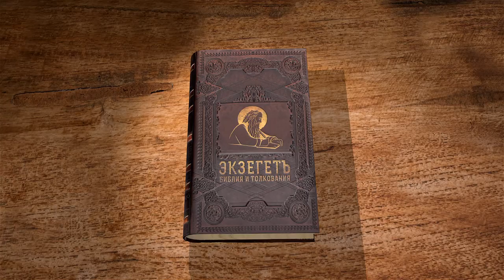Евангелие от Луки. Глава 17. Священник Антоний Лакирев. Новый Завет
Священник Антоний Лакирев специально для Библейского портала Экзегет.ру читает и комментирует Евангелие от Луки.